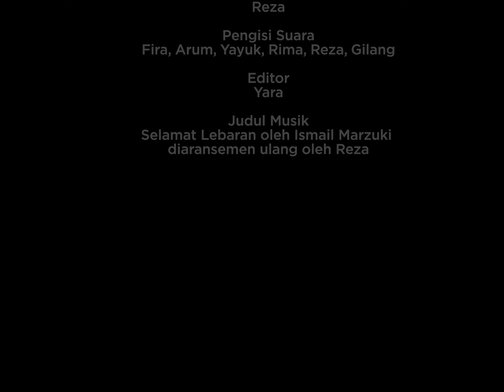Ucapan Selamat Hari Raya Idul Fitri 1440 H Sekretariat Dewan Nasional Kawasan Ekonomi Khusus